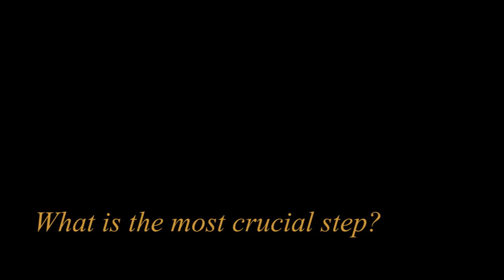A Lesson on Porting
Straight from the Dev's at BFG, a little mini documentary about the porting process from PC to XBox. :)